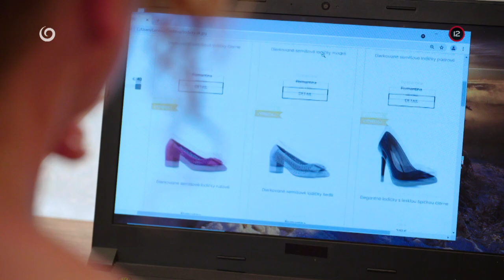HRANICA (Teaser) - 21.1.2022 o 20:35 na JOJke